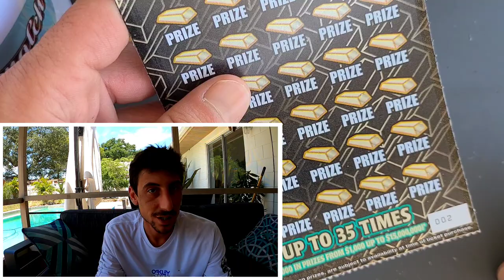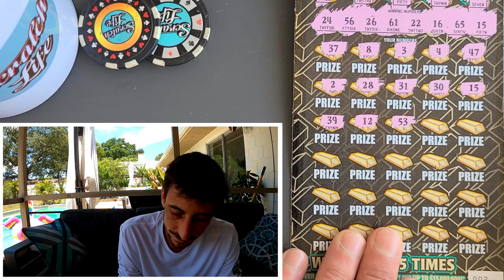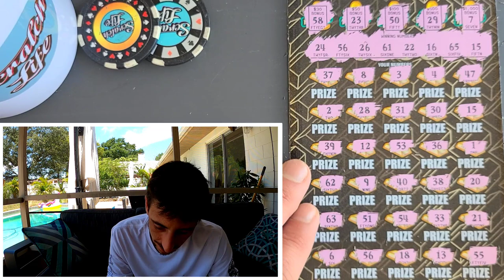$30 Tickets are the Best🚀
$30 GoldRush Supreme Scratch off Ticket from the Florida Lottery!